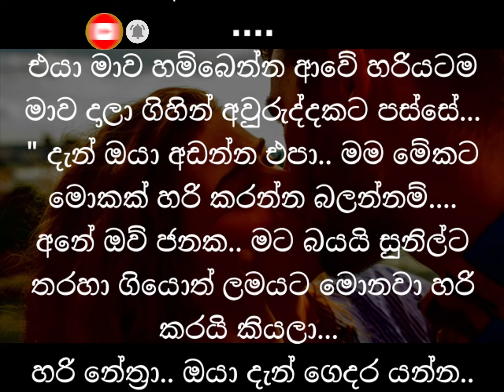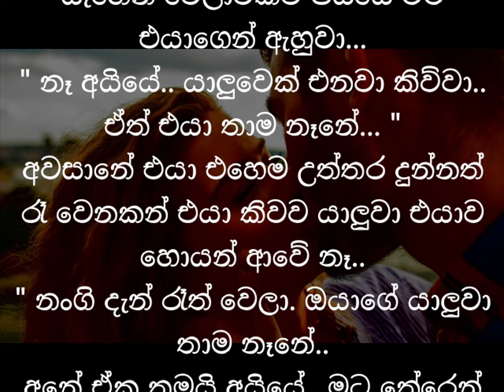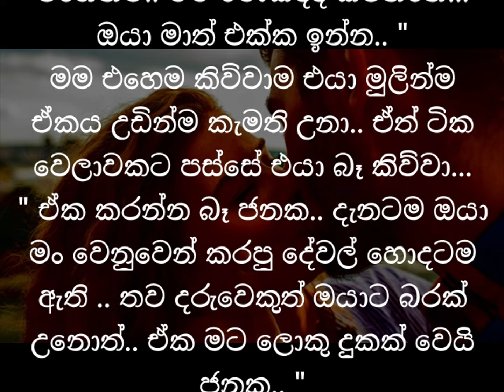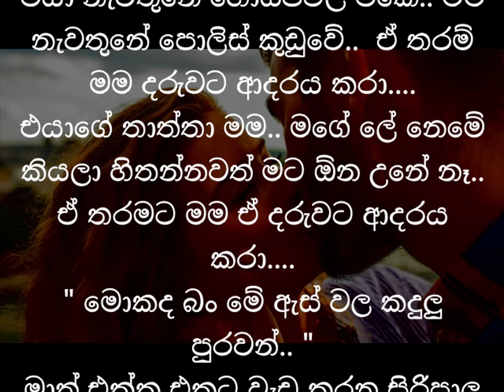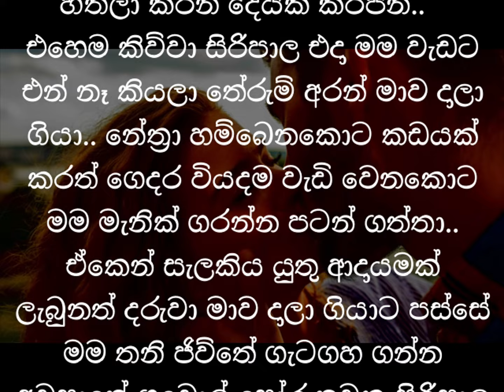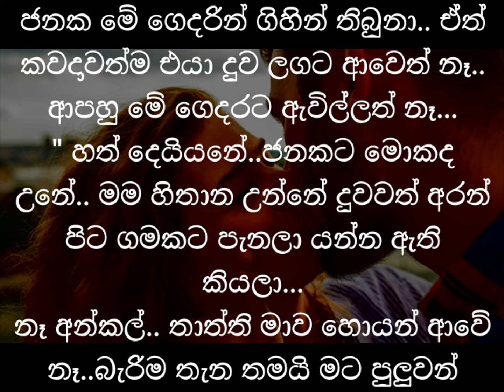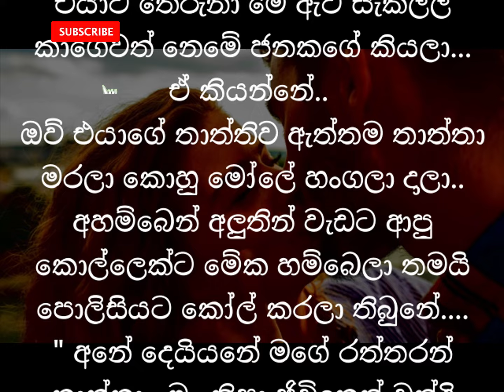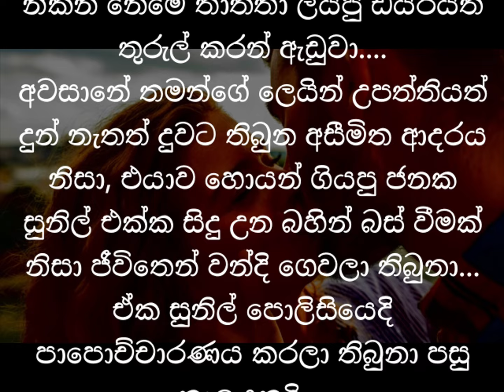එක් දරු මවගේ ජීවීත කතාව|keti katha|nawa katha|Sinhala novels|adara katha#shortstory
සිංහල කෙටිකතා
කෙටිකතා
නවකතා
topic 👇👇